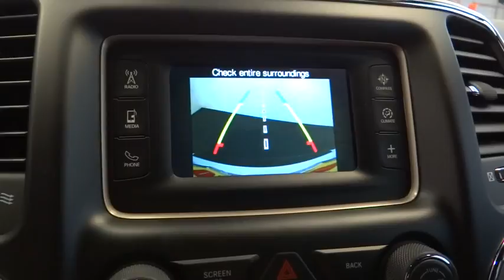2017 Jeep Grand Cherokee Norco, Corona, Riverside, San Bernardino, Ontario 17J927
2017 Jeep Grand Cherokee
2017 Jeep Grand Cherokee Laredo - Stock#: 17J927 - VIN#: 1C4RJEAG5HC916826

Looking for a new car at an affordable price? Check out this 2017! It offers the latest in technological innovation and style. This model accommodates 5 passengers comfortably, and provides features such as: front and rear reading lights, a roof rack, and a split folding rear seat. Under the hood you'll find a 6 cylinder engine with more than 270 horsepower, and for added security, dynamic Stability Control supplements the drivetrain. We pride ourselves on providing excellent customer service. Stop by our dealership or give us a call for more information.